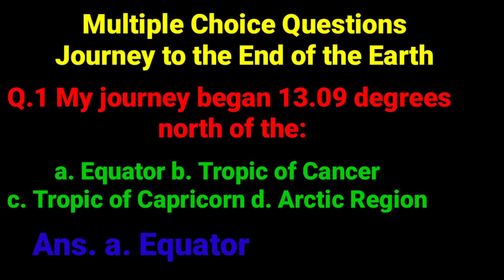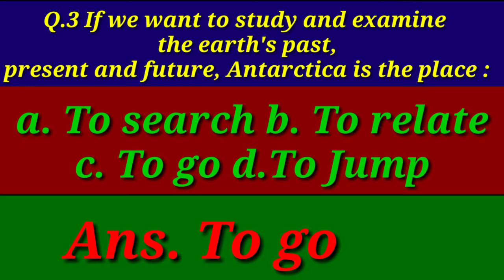MCQ#Ajourneytotheendoftheworld@Edumantra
Multiple choice questions of A Journey to the End of The Earth
I have tried to give you most important multiple choice questions n answers of the lesson.
class 12 journey to the end of the earth in hind
Class 12 Journey to the end of the Earth Journey to the end of the Earth Class 12 in Hindi
journey to the end of the earth class 12 in hindi line by line explanation
journey to the end of the earth class 12 in english
journey to the end of the earth class 12 in hindi summary
class 12 journey to the end of the earth note taking,english by S Goswami
 a journey to the end of the earth summary
a journey to the end of the universe
a journey to the end of the earth mcq
a journey to the end of the earth